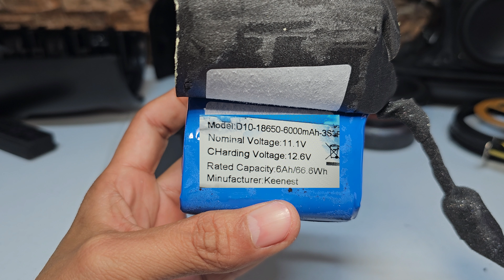🤩What's Inside Altavoz Tronsmart Bang Max👀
🔥👌Aquí te muestro los Woofer, Medios,Tweeter, placa amplificada y batería del altavoz Tronsmart Bang Max, apreciaras si la construcción y armada es de calidad.
🤩Desarme Completo Altavoz Tronsmart Bang Max👀______________________________________
✅LINK DE MI PAGINA EN FACEBOOK